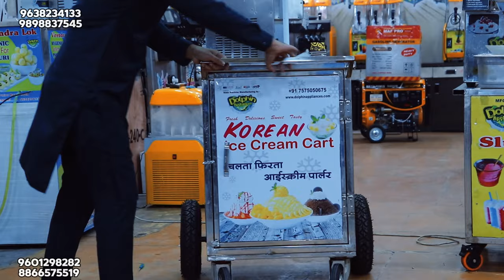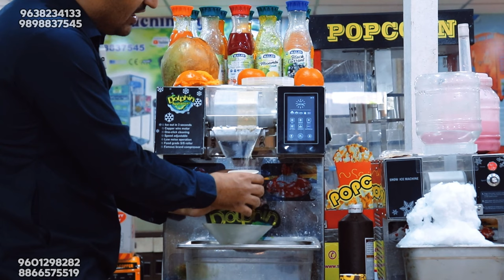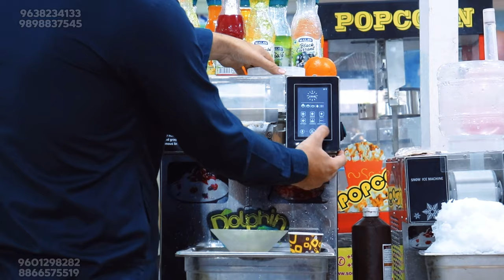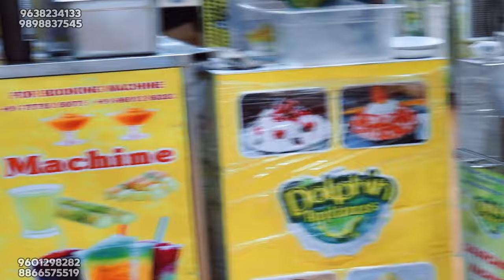इंडिया में पहली बार कोरियन आइसक्रीम मशीन | कोई भी फ्लावर्स का आइसक्रीम बनाये सिर्फ ५ सेकंड्स में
WE ARE MNUFACTURER WIDE RANGE OF FOOD AND BEVERAGES MACHINERY  ..

This Is Dolphin Appliances Premium Products Bingsu Korian Icecream Machin

SPECIALLY OUR MACHINE IS

SODA MACHINE
JUICE MACHINE
AUTOMATIC ICE CREAM MACHINE
ROLL ICE CREAM MACHINE
HARD ICE CREAM MACHINE
ICE CUBE MAKING MACHINE 12 KG TO 380 KG
ICE MAKER
BINGU MACHINE
KORE ICE CREAM MACHINE
SLUSH MACHINE
ICE SLUSH MACHINE 4 MODEL
SUGARCANE JUICER MACHINE
SUGARCANE JUICER WITH CHILLING MACHINE
SUGARCANE PILLER MACHINE
BATTREY OPERATE SUGARCANE JUICER MACHINE
HAND OPERATE SUGARCANE JUICER MACHINE
POPCORN MACHINE
COTTON CANDY MACHINE
SOFT DRINKS MAKER
POUCH FILLING MACHINE
POCUH FILLING PLANT
JUICE DISPANCER
MOBILE SODA MACHINE
BOTTLING PLANT

AND MANY MORE PRODUCTS  ..

OUR COMPANY LOCATED IN

DOLPHIN APPLIANCES
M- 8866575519